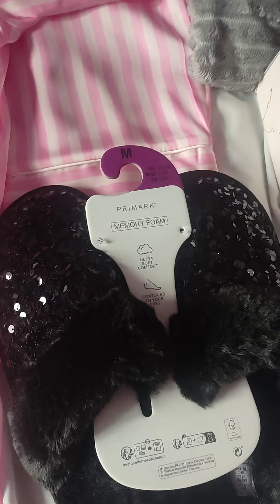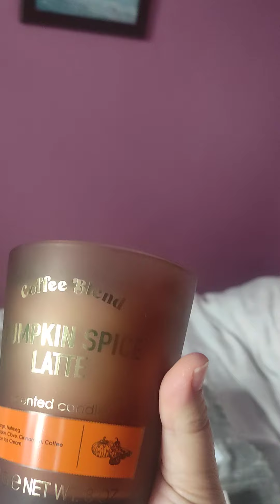6 octobre 2024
Article Primark 👍